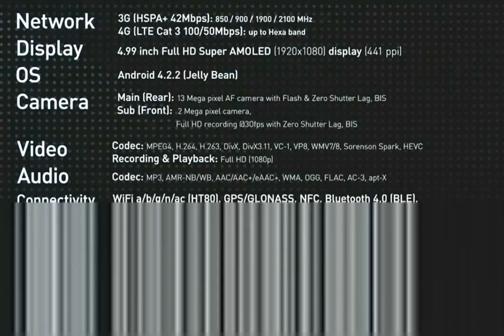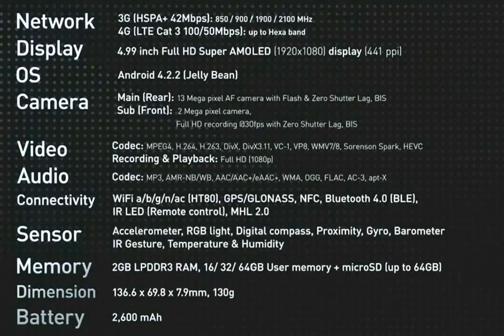Samsung Galaxy S4 Official Specs